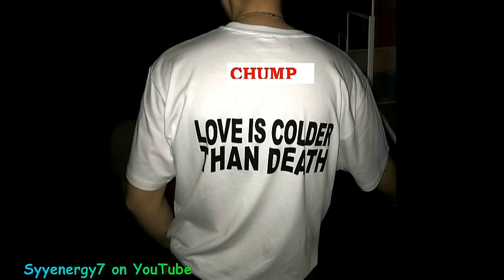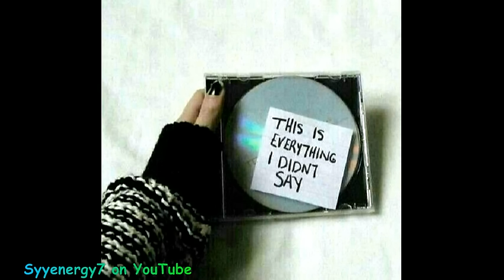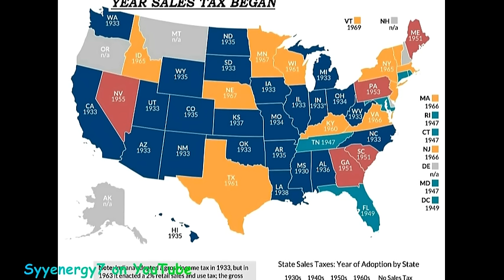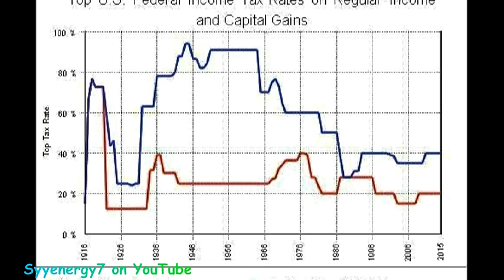SILVER, Elite will Attack TRUMP Financially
Demand Destruction.